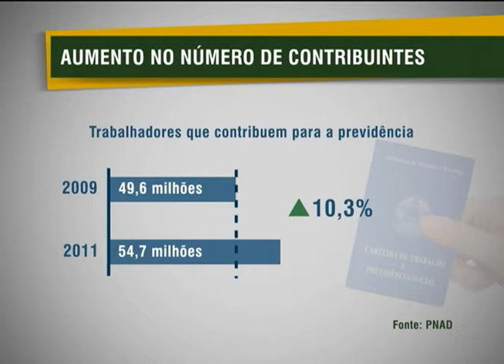Número de contribuintes da Previdência Social aumentaram 10% entre 2009 e 2011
NBR NOTÍCIAS - 09.10.12: A adesão à Previdência Social aumentou no Brasil entre os anos de 2009 e 2011. Os dados são da Pesquisa Nacional de Amostra por Domicílios (Pnad), que apontam para 54,7 milhões de contribuintes formalizados em 2011, um aumento de 10% em relação ao ano de 2009. O governo federal considera que o aumento se deve ao aquecimendo do mercado de trabalho e da formalização de empresas por meio do empreendedorismo individual.  Em 2013, as pesquisas passarão a contar com os dados das donas de casa de baixa renda que também podem contribuir com o INSS desde 2011.